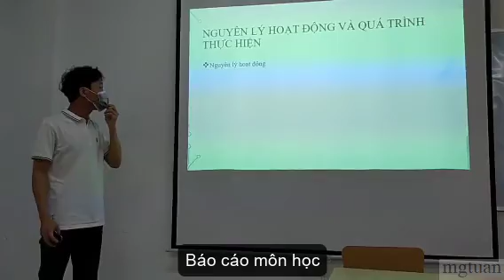Hoạt động học tập ngành Điện - Điện tử - Tự động hoá